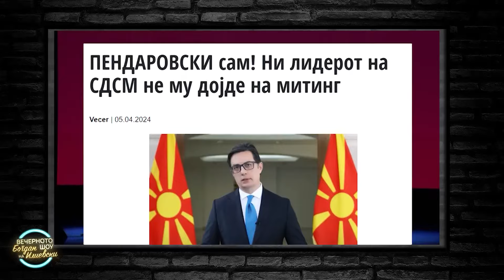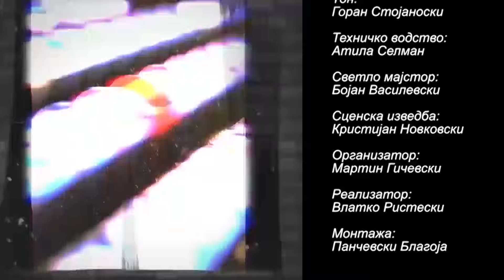ВЕЧЕРНОТО ШОУ НА БОГДАН ИЛИЕВСКИ (05.04.2024) ГОСТИН: ЉУПЧО ЗИКОВ и СОТИР КОСТОВ